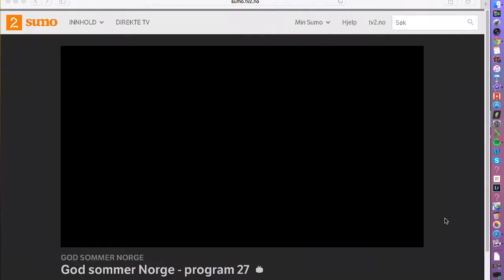Hanne Kristin Rohde God Sommer Norge TV2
Rohde om lederskap, selvutvikling og det å være menneske -  og ny bok Kjemp for alt hva du har kjært, som lanseres høsten 2015.